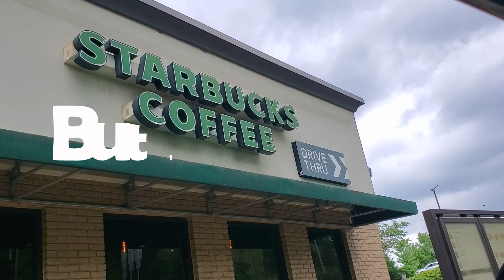DAY IN THE LIFE | 🍕Meal Prep, Shop & Organize my KITCHEN with ME!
This Day in the life video was filmed on my busy Saturday and I did a lot of stuff this day!  I went shopping, I prepared some food for the week (Cowboy Caviar) and I organized my kitchen pantry and a few cabinets and drawers.  I also showed you what I ate for the day on the WW Weight Watchers Blue plan.